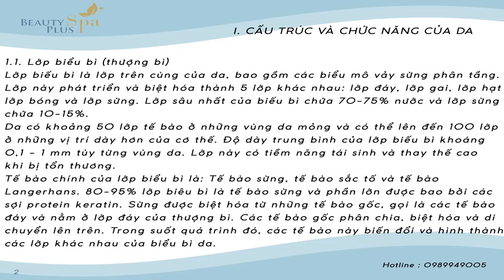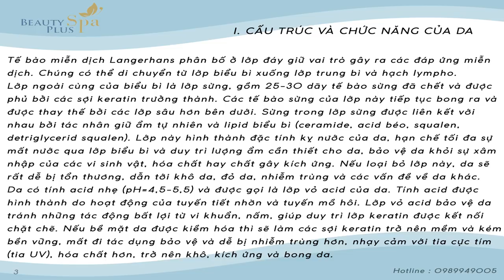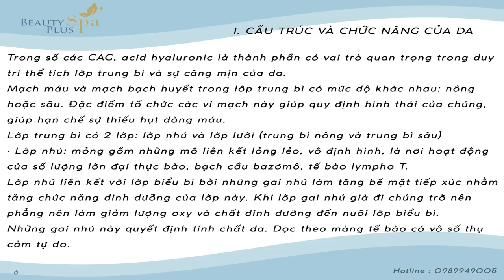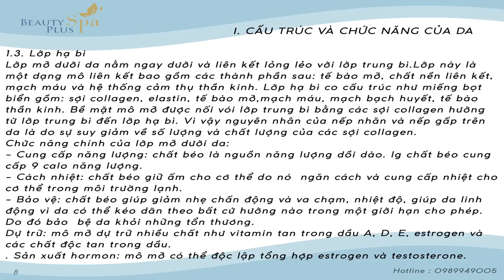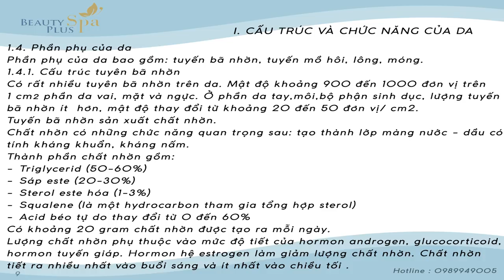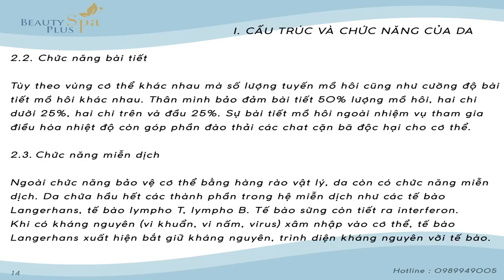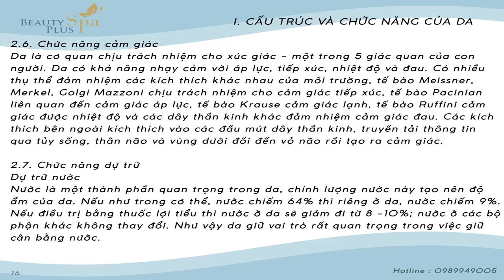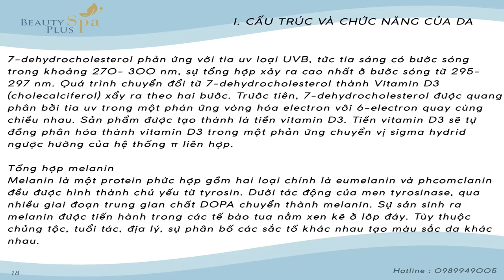Bài 1 | Cấu Trúc Và Chức Năng Của Da | MTM BeautyPlus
CÔNG TY CỔ PHẦN BEAUTY PLUS
🏠 Địa chỉ: Nhà vườn NV1-1 Lô 32 Khu Gelexia River Side - Ngõ 885 Tam Trinh, Yên Sở, Hoàng Mai, Hà Nội